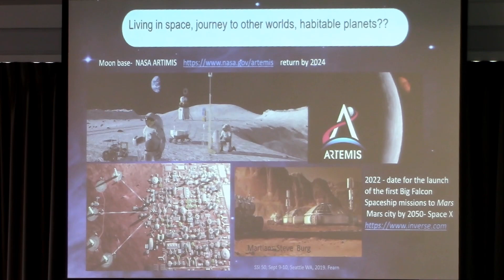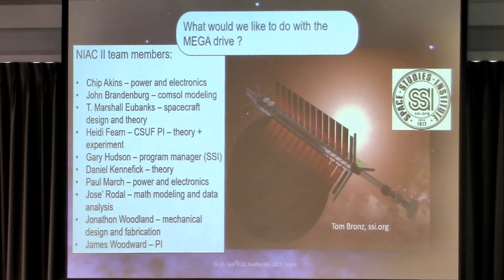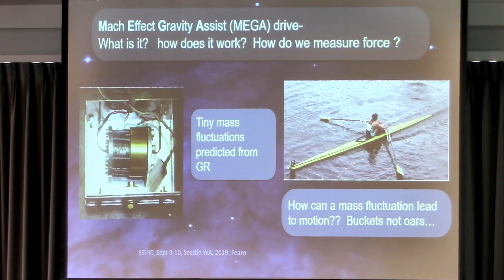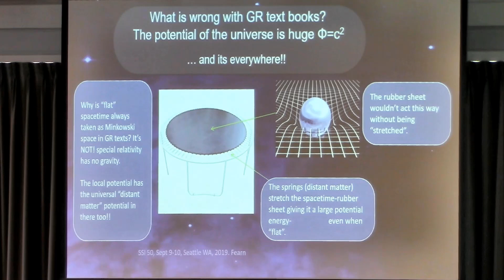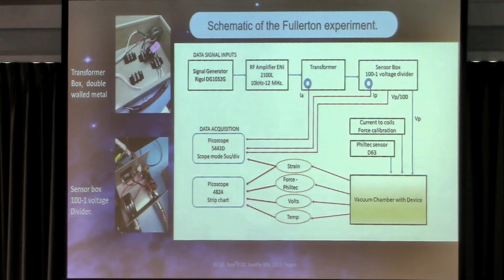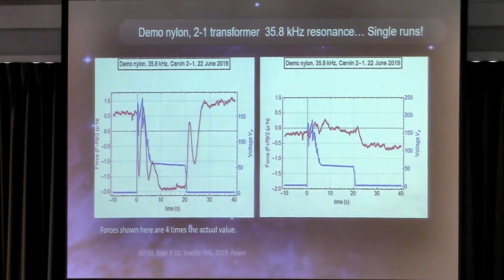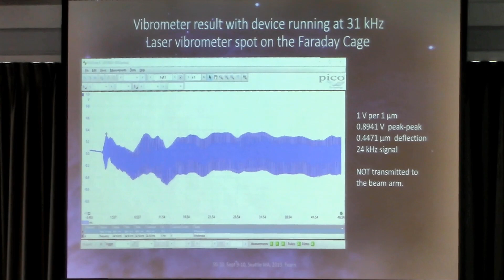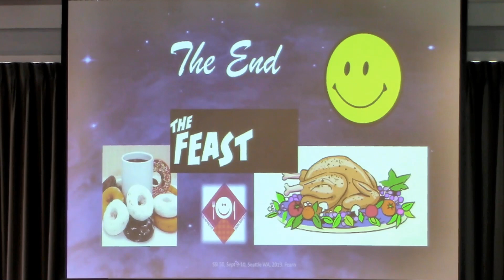SSI 50: 03 Professor Heidi Fearn on Mach Effect Drives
SSI Senior Associate Professor Heidi Fearn of California State University Fullerton speaks at the lunch session of the SSI 50 gathering September 9th, 2019 st the Museum of Flight In Seattle.

Dr. Fearn who, along with SSI SA Dr. James Woodard, had just been featured in the August 2019 Issue of Scientific American, updates us on the status of the Exotic Propulsion Initiative.

A fun talk (Thanks Heidi!)